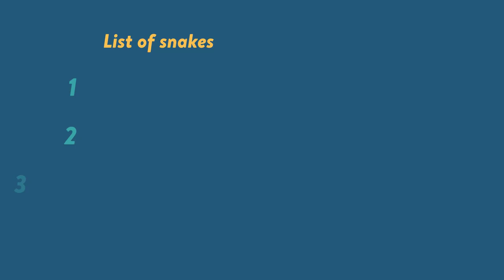Sunbathing with Cobras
Joaquim Baeta
Maula Haqul Dafa

SNAKE HANDLER
Maula Haqul Dafa

Joaquim Baeta

PRODUCED BY
Siti Nurleily Marliana

MADE WITH THE KIND SUPPORT OF
ghostwheel

MUSIC
"Blackout & Blue"
by Little Glass Men

GRAPHICS
Cobra logo by pikisuperstar
Freepik license